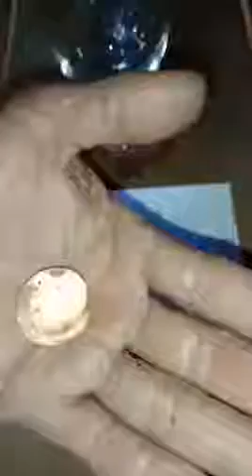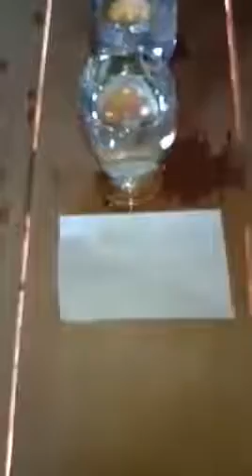នេះ ជា ត្បូង ឆ្លង កែវ